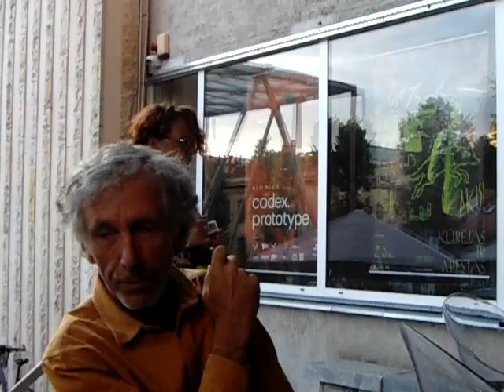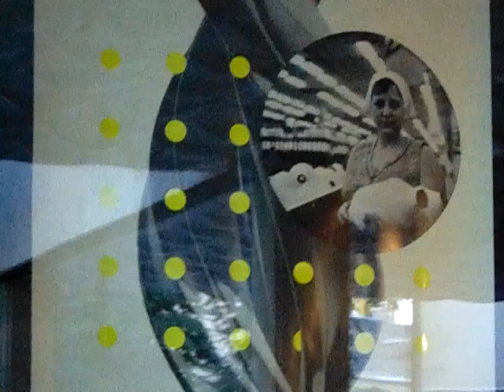Dalius Naujokaitis - Adas Gecevičius - Eugenijus Varkalis (1 dalis) @ Kultūra, Kaunas, 2023.07.27